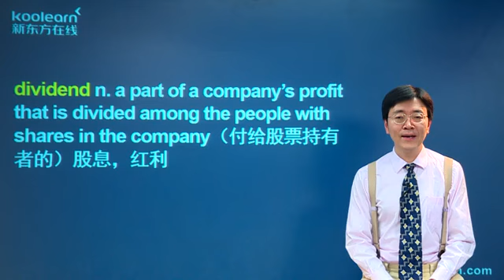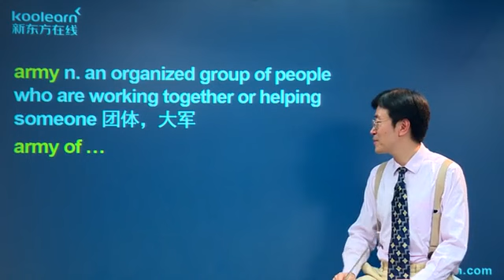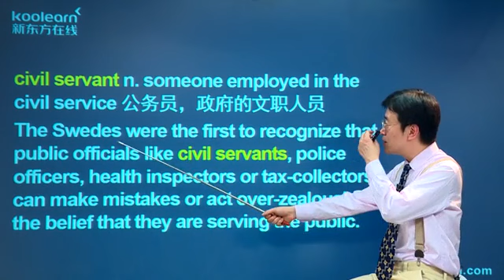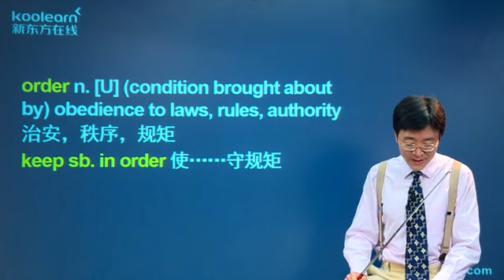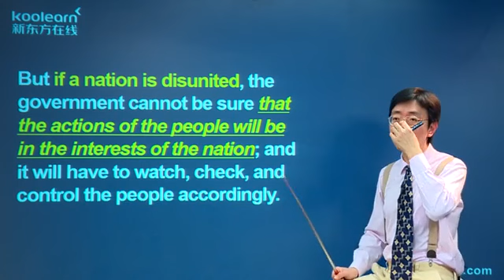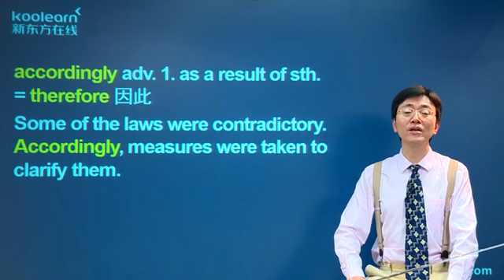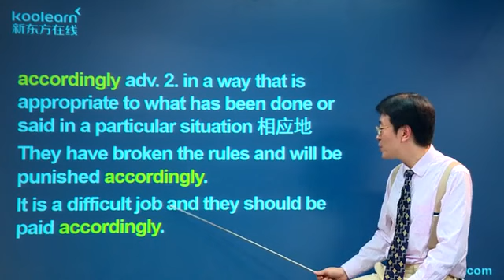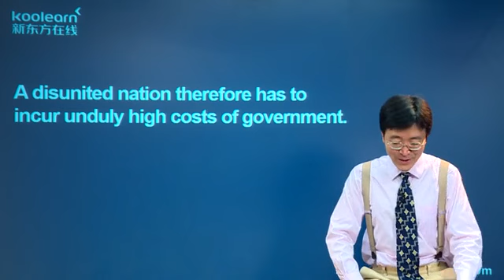37 4 Lesson 36 课文讲解3